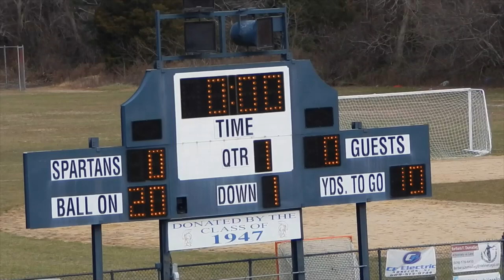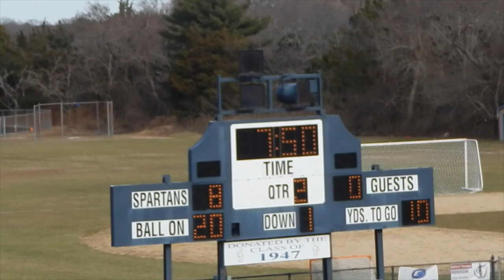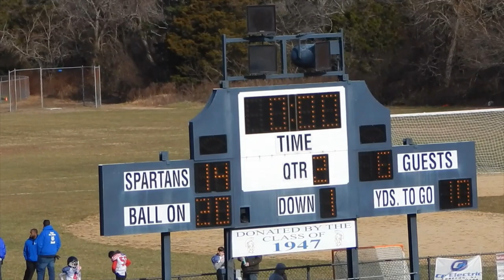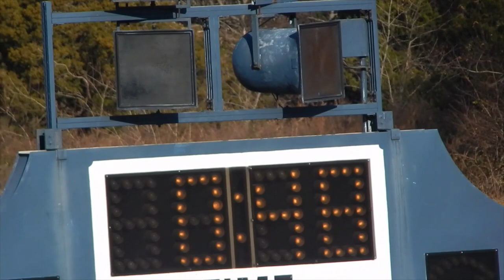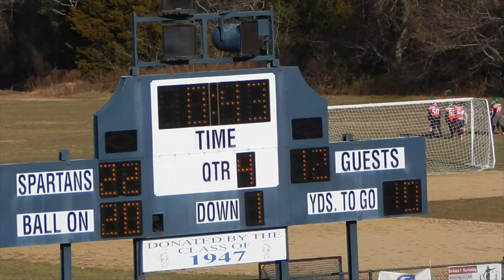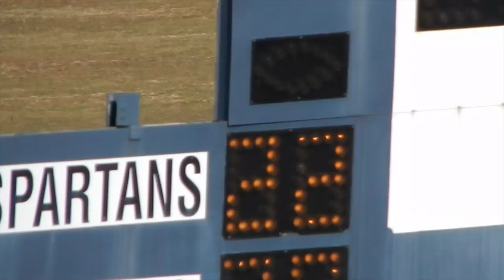ACJFL 2019 Varsity All Star Game(Holy Spirit HS)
Atlantic County NJ All Star game East vs West